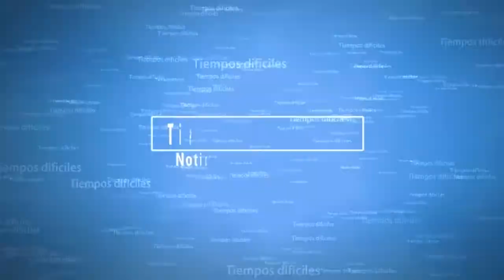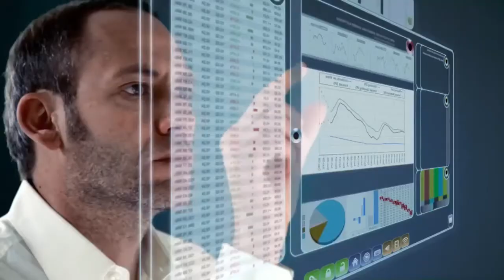De ultima HORA - Iran Rusia y chinas son enemigos del Reino Unido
ESTA ES UNA NOTICIA QUE BIENE DESDE REINO UNIDO
ESPEREMOS QUE LES GUSTE LA INFORMACION

TIEMPOS DIFICILES ESTE ES UN CANAL DE NOTICIAS DONDE  TE LLEVAREMOS TODA LA INFORMACION QUE SUCEDA EN EL MUNDO HABLANDO DE NOTICAS ARMAMENTISTICA  DE LOS PAISES MAS PODEROSOS DEL MUNDO JAPON, ESTADOS UNIDOS, CHINA, IRAN, RUSIA Y ENTRE OTRAS POTENCIAS.

LAS IMAGENES , AUDIO Y VIDEOS USADAS EN ESTE VIDEOCLIP DE NOTICIA SON PARA MANTENER INFORMADA AL PUBLICO   EN CUAL NO INFRINGE LOS DERECHOS ORIGINALES DE LOS CONTENIDOS Y POR LO TANTO SE CONSIDERA ( FAIR USE ) USO JUSTO BAJO LA LEY ESTADONIDENSE.

LA MUSICA IMAGENES Y VIDEOS NO SOY EL AUTOR . ESTE VIDEO NO PRETENDE INFRINGIR NINGUNO DE LOS DERECHOS DE AUTOR ESTO ES PARA DAR NOTICIA E INFORMAR AL PUBLICO.

VIDEOS , IMAGENES UTILIZADAS DE U.S. Department of Defense (DoD)  , Archive: U.S. Secretary of Defense, Defense Logistics Agency (DLA) U.S. Navy , The Joint Staff
CQGqX5Ndpm4snE0NTjyOJnA/videos, Central Intelligence Agency (CIA

Una guerra entre rusia y estados unidos una guerra entre china y estados unidos con bombas nucleares
una guerra mundial se aproxima el fin del mundo se biene para el 2022 entre potencias mundiales